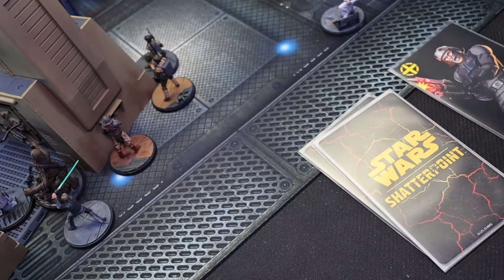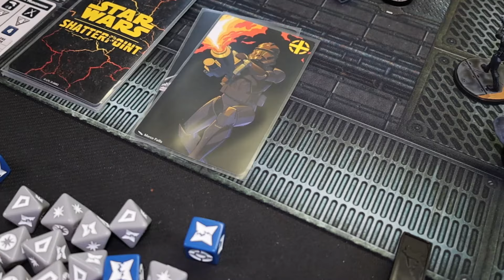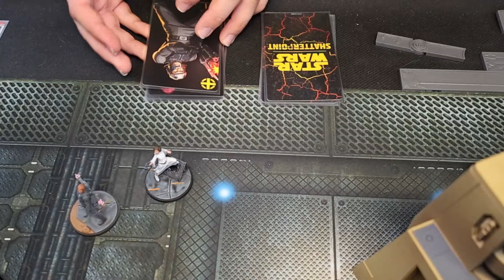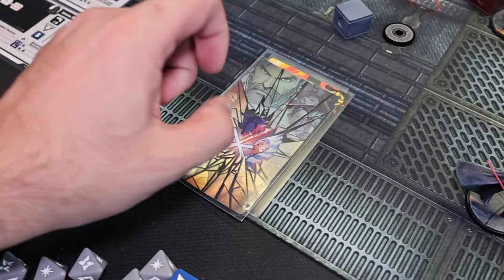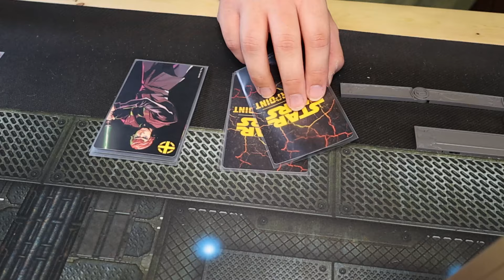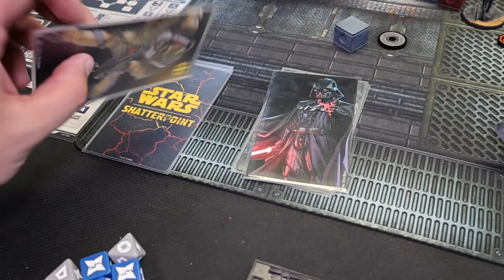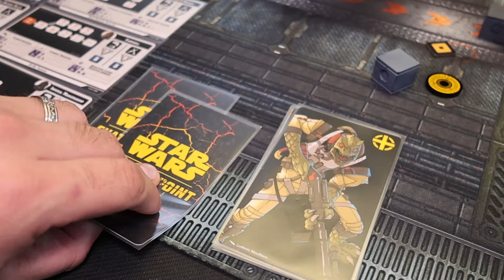Star Wars Shatterpoint Inquisitors vs Rebels Battle Report S02E38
Darth Vader and the Grand Inquisitor have sprung a trap to capture the Skywalker Children, in this week's Star Wars Shatterpoint battle report!

Sorry about the lack of overlays in this video. Due to health related issues, I ran out of time.

- iWargames provides some of the best premarked battle mats for Marvel Crisis Protocol!